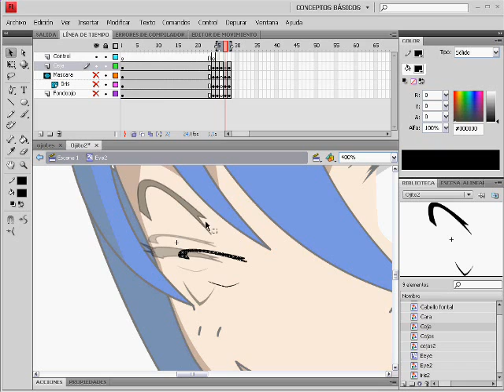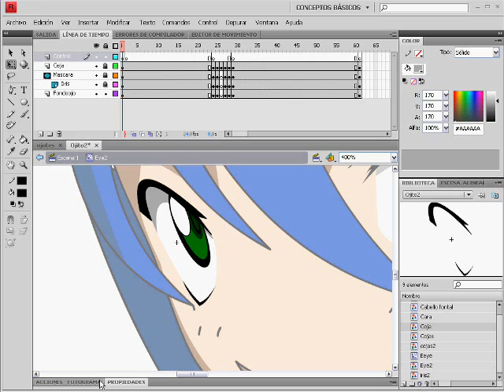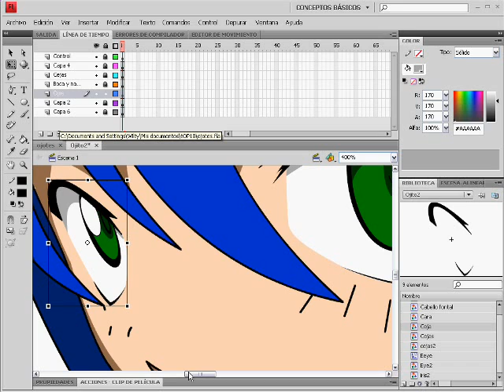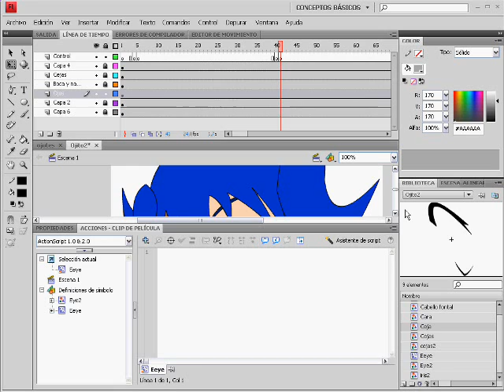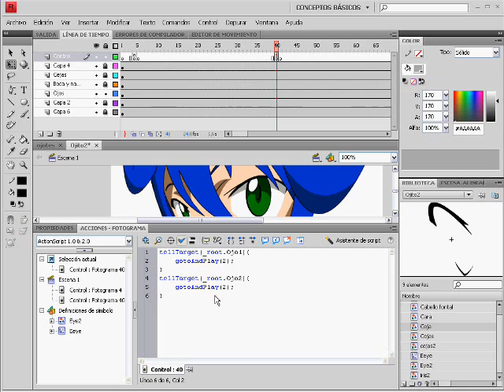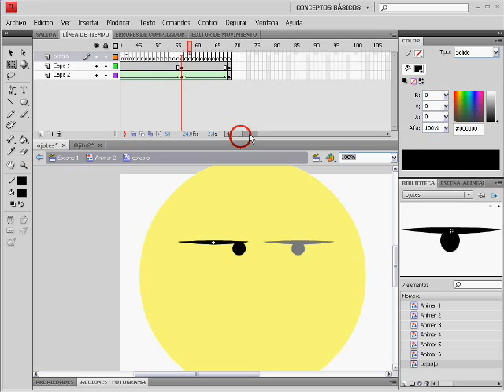Dibujando y animando ojos Parpadeo con controlador AS 3/3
Ahora animaremos el parpadeo... no solo eso si no aprenderemos a darle comportamiento en As 2.0, De Me salte la creación de gráficos pata hacerlo mas "rápido" la animación es muy sencilla solo es algo laboriosa... y repetitiva lo que lo hace sencillo.
La pagina esta temporalmente debaja